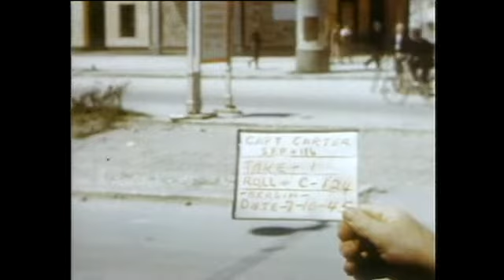Scenes of Berlin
(31 Dec 1932) STORY

SD version available in \\Source_Clips\Stories too long for web